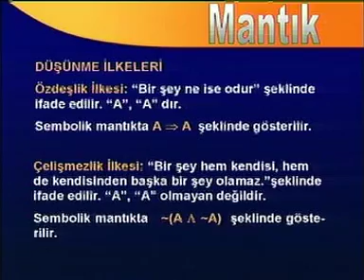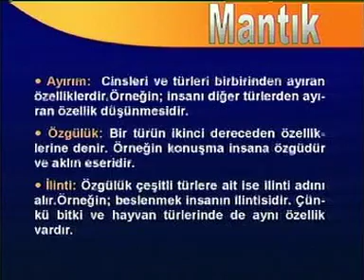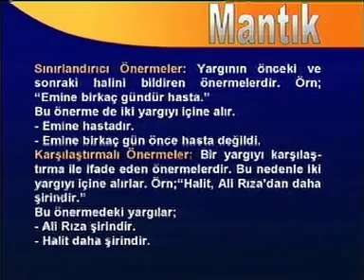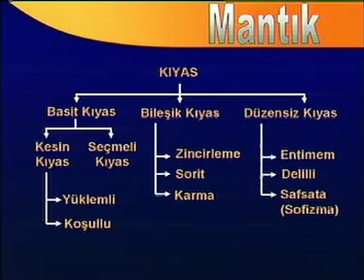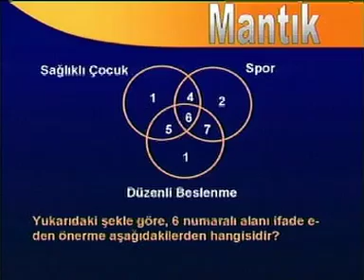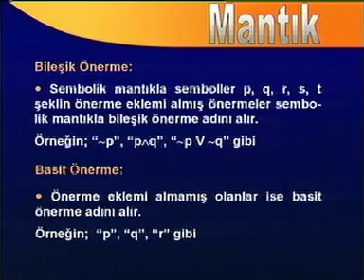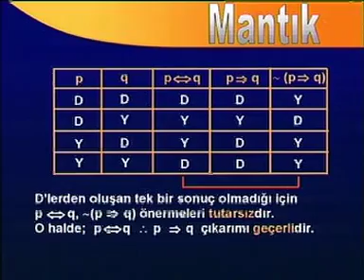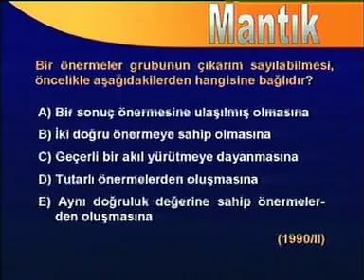Mantık - BİL IQ LYS Felsefe Hazırlık Seti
Felsefeye Giriş, Varlık Felsefesi, Bilim Felsefesi, Ahlak Felsefesi, Siyaset Felsefesi, Sanat Felsefesi ve Din Felsefesi Tüm Felsefe Konularını bu Set ile kolayca öğreneceksiniz.